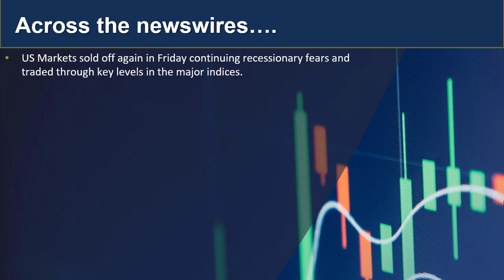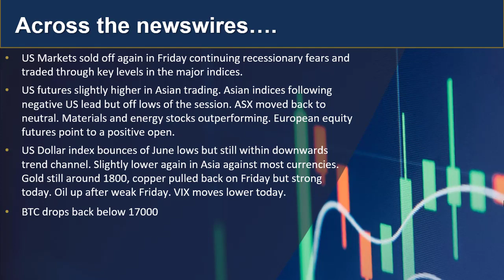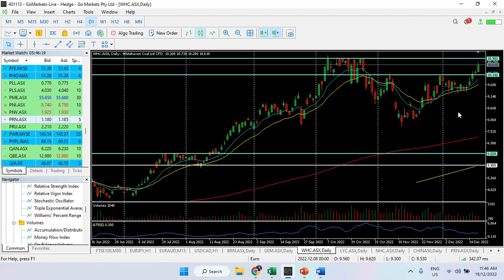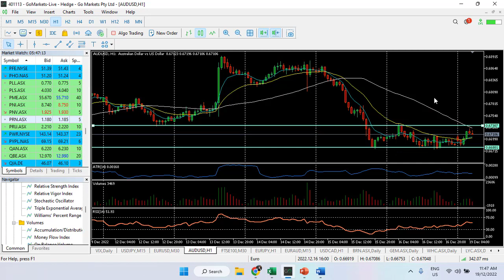GO Market Update and Charts of Interest - WHC.asx and AUDUSD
After yet another Wall Street sell off on Friday, is the thoughts of a Santa Claus rally now faded, or have we seen a seller shake out with a positive week ahead? Find out whats happening now...

 人工客服小助手微信：gomarketssyd 或 gomarketsau5
墨尔本电话（中文服务）：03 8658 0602
悉尼电话（中文服务）：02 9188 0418